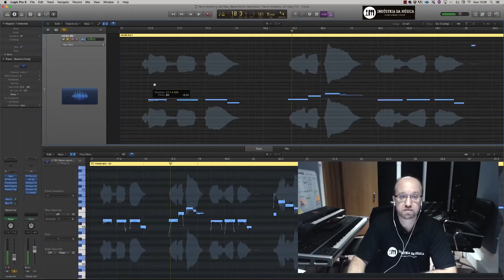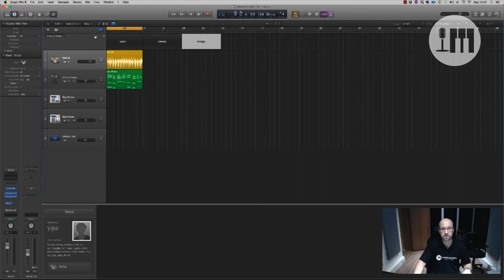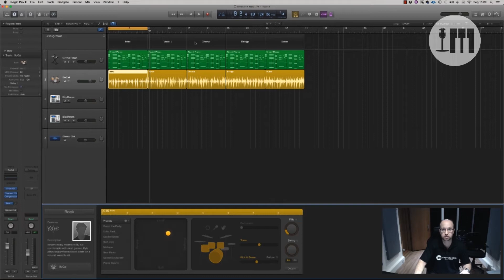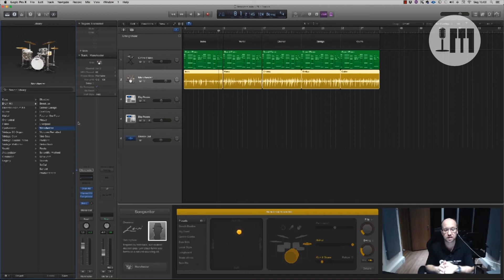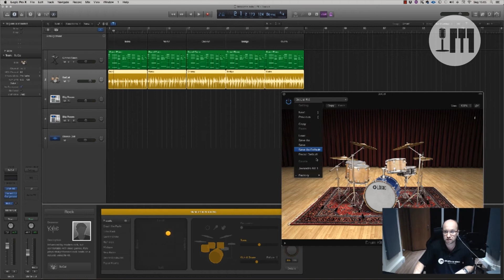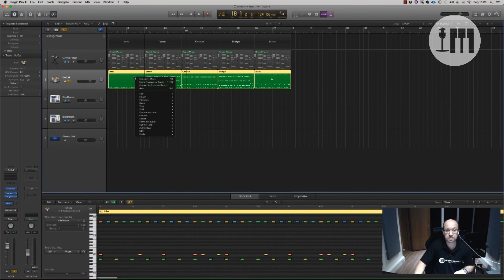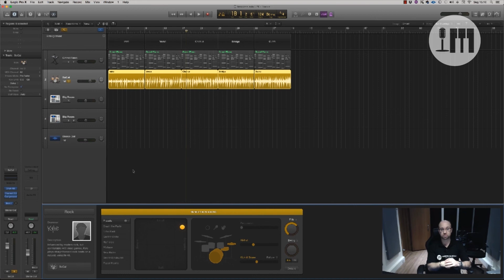EP #068 - COMO PRODUZIR BATERIA COM DRUMMER DO LOGIC PRO X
O Drummer é um tipo de track específica do Logic Pro X e pode ser utilizado para vários estilos de bateria que você queira produzir ou compor, com uma infinidade de formas para que ela seja acústica ou eletrônica.
Se você quer aprender a como utilizar este instrumento virtual em seus trabalhos, este vídeo é para você.